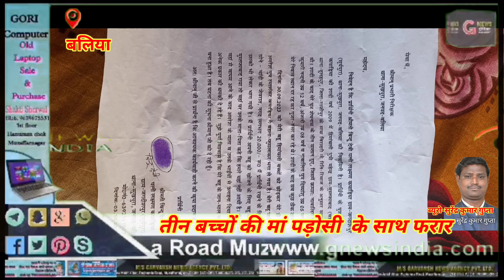तीन बच्चों की मां पडोसी के साथ फरार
उत्तर प्रदेश  जिला बलिया थाना = सुखपुरा के अंतर्गत ग्राम = जगदीशपुर पोस्ट=सूर्यपुरा गांव के हेमांचली देवी ने तीन बच्चों को छोड़कर पड़ोसी अमरेश के साथ भाग गई और अमरेश ने हेमांचली के साथ गंदी गंदी वीडियो ,फोटो वायरल कर रहा है हेमांचली के सासु मां ने प्रभारी निरीक्षक थाना सुखपुरा जनपद बलिया में लिखित पत्र देकर सूचना दी  प्रार्थिनी के पुत्र शेषनाथ कपाड़िया की शादी वर्ष 2009 में हेमांचली पुत्री महेंद्र ग्राम= मुस्तफाबाद (बड़ागांव)  थाना=दुलहपुर ,जिला=गाजीपुर के साथ बिरादरी के रीति रिवाज के अनुसार सम्पन्न हुई थी शादी के बाद मेरे पुत्र शेषनाथ के तीन संतान हुए,जिसमे क्रमशः नाबालिक पुत्रीगढ़ कुमारी नंदनी उम्र 12 वर्ष,अंजली उम्र 08 वर्ष व नाबालिक पुत्र दिव्यांशु उम्र 05 वर्ष है,जो मेरे निवास स्थान पर रह कर गुजर=बसर कर रहे थे शादी के बाद सब कुछ ठीक ठाक रहा दिनांक 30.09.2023 को मेरी बहु हेमांचली बच्चों को छोड़कर मेरे ही पड़ोसी अमरेश पुत्र रमाशंकर कपाड़िया ने बहला=फुसलाकर भगा ले गया है मेरी बहु जाते समय सोने=चांदी के जेवरात,नगद लगभग 20.000/रु मैं प्रार्थिनी रखने के लिए दी थी उसको भी लेकर भाग गई है ,अपनी बहु को खोजने के लिए बहु के मायके मुस्तफाबाद गया तो वहां पर उनके माता =पिता कहे की हमारे यहां नहीं आई है , वहां से वापस आने के बाद अमरेश के माता व उनके भाइयों से उलाहना दिया तो उन्होंने अनेक प्रकार की धमकी दे रहे है।